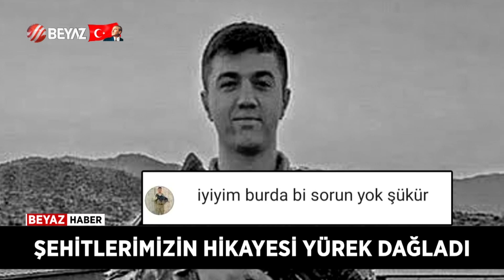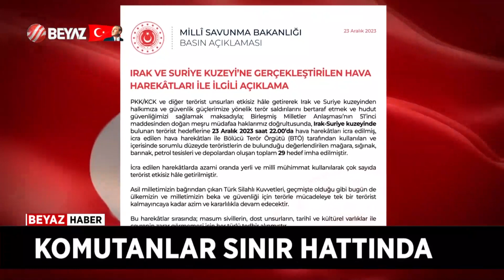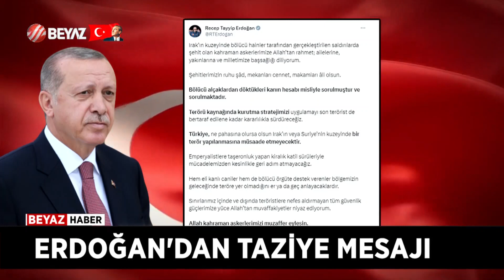TÜRKİYE ŞEHİTLERİNE AĞLIYOR